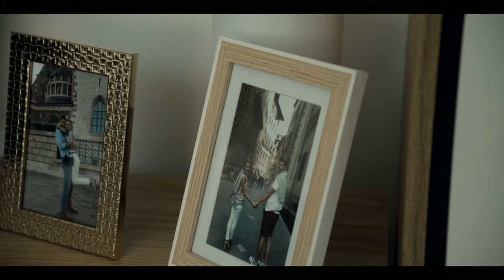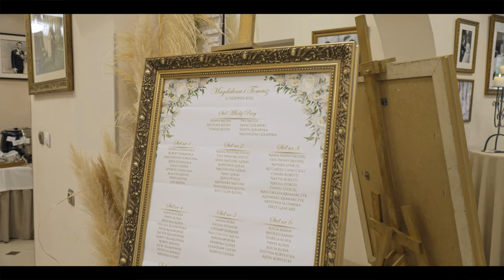Magdalena i Tomasz - Highlights, Wesele 2022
Zapraszamy na skrót z wesela Magdy i Tomasza, które odbyło się w sierpniu 2022 roku. Para Młoda zadbała o każdy szczegół tego wyjątkowego dnia, a my uchwyciliśmy wszystko w naszym teledysku. Od przygotowań, przez uroczystą ceremonię, aż po zabawę taneczną - wszystko to zostało uwiecznione w naszym filmie. Dodatkowym atutem był piękny muscle car, którym para młoda przyjechała na ślub. Oglądając nasz teledysk, będziecie mogli przenieść się w czasie i przeżyć na nowo ten niezapomniany dzień razem z Magdą i Tomaszem. Mamy nadzieję, że ten film sprawi Wam wiele radości i będziecie z niego czerpać wspomnienia przez wiele lat.

Wesele z klasa wyróżniło nas w tym roku Certyfikatem jakości!
🎥  Filmowiec

🔥 Zapisy na sezon 2024 otwarte,
Spytaj o Rabat  na pakiet foto/wideo w 2023 roku

filmowanieslaskSezon 2023.